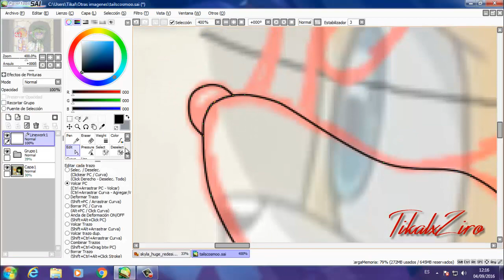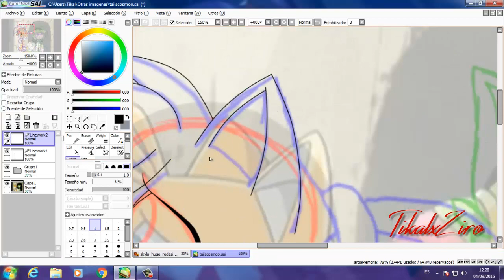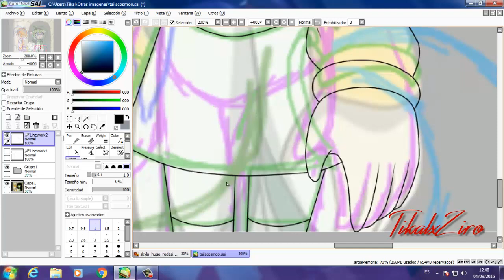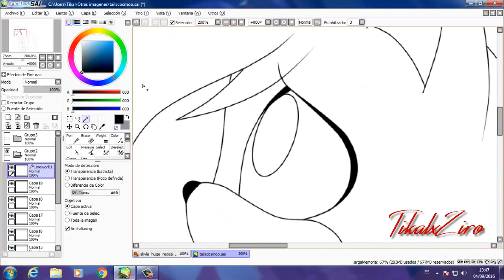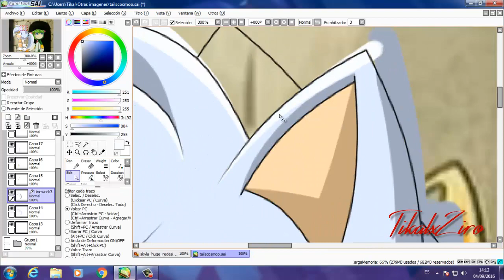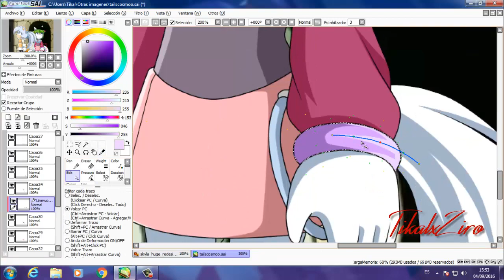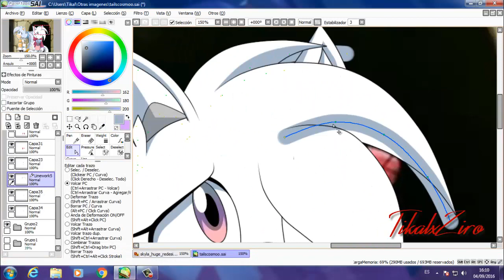Recoloring Tails and Cosmo to Skyla and Taylor [Commission]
LEER DESCRIPCIÓN